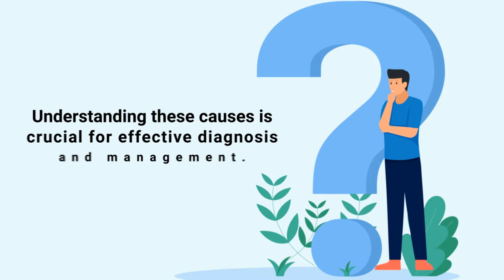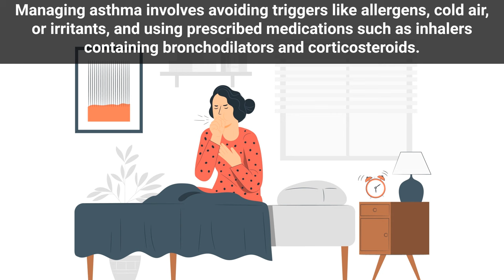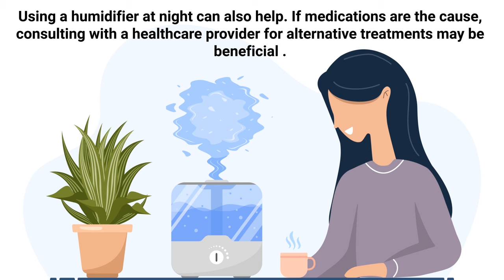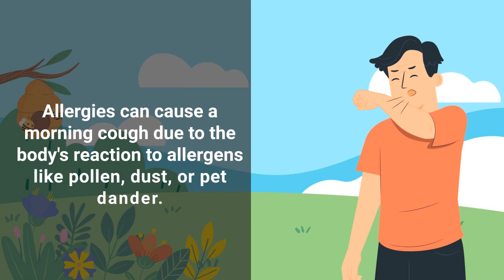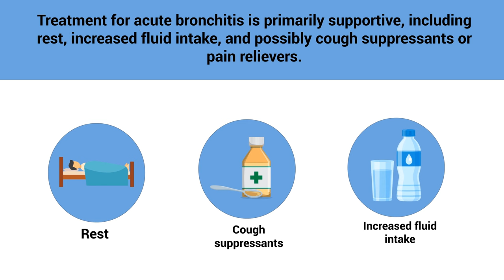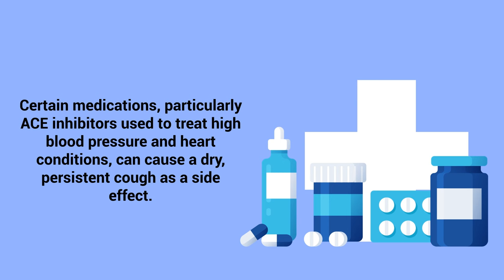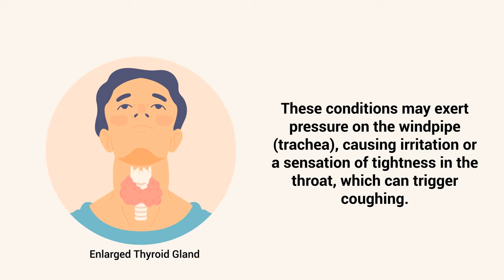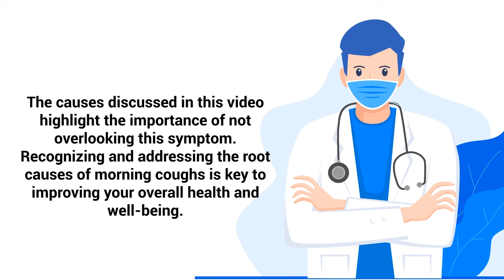15 Causes of Your Morning Cough That You Must NEVER Ignore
What are the most common causes of a morning cough? How to get rid of this unwanted symptom? Watch this video to find out!

A morning cough is a prevalent symptom that often leads to discomfort and concern. It can stem from various causes, ranging from allergies to more severe chronic diseases. Understanding these causes is crucial for effective diagnosis and management.

➡️ Postnasal Drip
Postnasal drip occurs when excess mucus from the nasal passages drips down the back of the throat, often leading to a morning cough. This condition can be caused by allergies, sinus infections, or changes in weather. Sufferers typically experience a sore throat, stuffiness, and a constant urge to clear the throat.

➡️ Asthma
Asthma, a chronic respiratory condition, can cause a morning cough due to airway inflammation and constriction. This cough is often accompanied by wheezing, shortness of breath, and chest tightness. Asthma-related coughs are typically more prevalent in the early morning and at night.

➡️ Cold or Flu
A morning cough during a cold or flu is typically due to congestion and postnasal drip as the body fights off the viral infection. Symptoms include a sore throat, runny or stuffy nose, body aches, and fatigue.

➡️ Dry Mouth
Dry mouth, or xerostomia, can lead to a morning cough due to a decrease in saliva production during sleep, leaving the throat dry and irritated. Common causes include dehydration, certain medications, mouth breathing during sleep, or underlying health conditions.

GERD is a digestive disorder where stomach acid frequently flows back into the esophagus, often causing a morning cough. This acid reflux can irritate the throat and airways, leading to coughing, heartburn, chest pain, and difficulty swallowing.

➡️ Smoking
Smoking is a leading cause of a chronic morning cough, often referred to as ‘smoker’s cough.’ This cough is due to irritation and damage caused by smoking to the airways and lungs. Smokers may experience a persistent, hacking cough that produces phlegm.

➡️ Allergies
Allergies can cause a morning cough due to the body’s reaction to allergens like pollen, dust, or pet dander. This reaction triggers histamine release, leading to symptoms like sneezing, nasal congestion, and postnasal drip, which in turn cause coughing.

➡️ COPD
COPD, a group of lung diseases including emphysema and chronic bronchitis, often causes a chronic morning cough. This cough is typically productive, producing a large amount of mucus, and is accompanied by breathing difficulties. Watch the video for the rest!

⏰TIMESTAMPS
0:00 - Intro
0:26 - Postnasal Drip
1:11 - Asthma
1:55 - Cold or Flu
2:40 - Dry Mouth
3:28 - Gastroesophageal Reflux Disease (GERD)
4:15 - Smoking
5:00 - Allergies
5:45 - Chronic Obstructive Pulmonary Disease (COPD)
6:02 - Smoking is a primary cause of COPD.
6:34 - Bronchitis
7:21 - Environmental Irritants
8:06 - Infections
8:50 - Medication Side Effects
9:34 - Dehydration
10:40 - Thyroid Disease
11:05 - Cancer